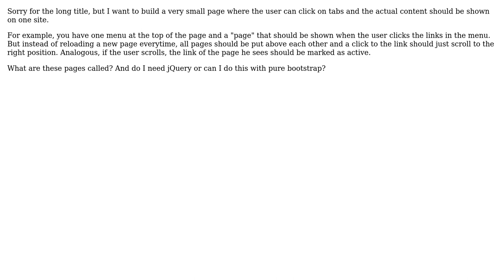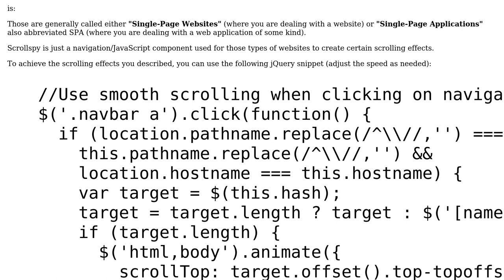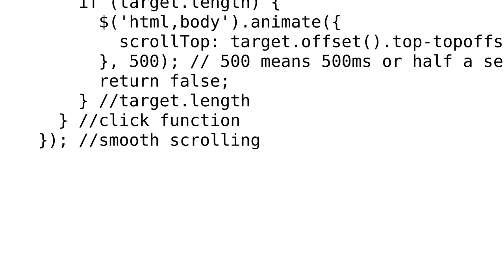How are pages called where you have multiple pages on one site and clicking links just scrolls...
How are pages called where you have multiple pages on one site and clicking links just scrolls down?

With thanks & praise to God, and with thanks to the many people who have made this project possible! | Content (except music & images) licensed under CC BY-SA | Music | Images & others | With thanks to user WebDevBooster user Simon Hessner user Charfi Omar and the Stack Exchange Network Trademarks are property of their respective owners. You are responsible for your own actions.